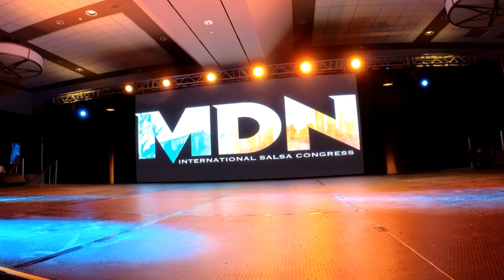RISING LASHES at MDN International Salsa Congress